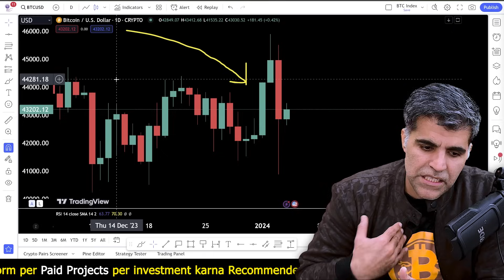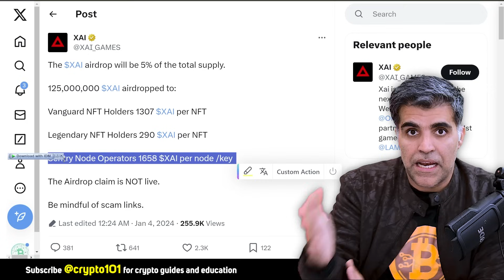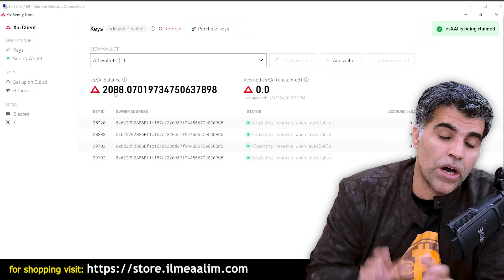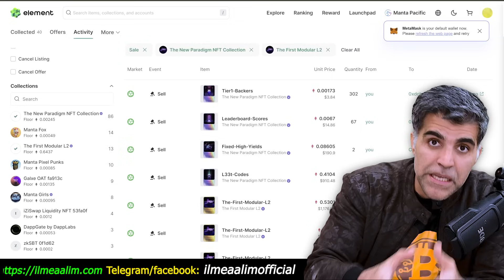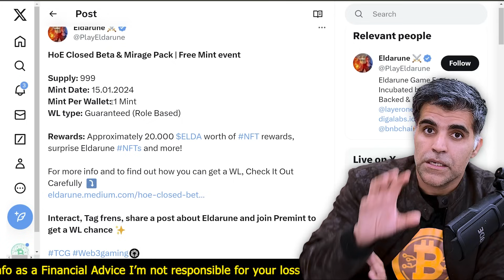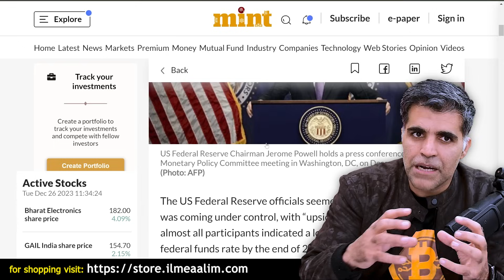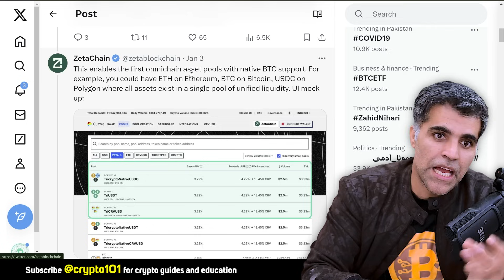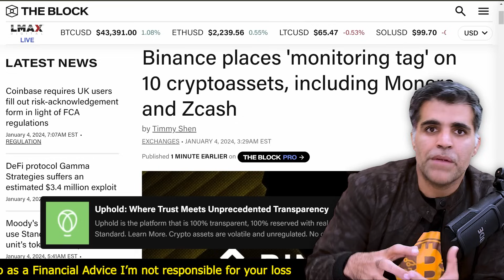Crypto Market Latest News Updates XAI Airdrop confirmed I got $8000 airdrop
⏱️ Timestamps:
00:00 - Introduction
00:51 - Bitcoin BTC price analysis
02:38 - XAI Token airdrop related Latest Information
07:03 - Myria Nodes related Updates:
10:25 - Trusta App:
11:54 - Eldarune Free NFTs WL giveaways
13:25 - Airdrops related latest Updates:
14:51 - Random Crypto Market Latest News and Updates